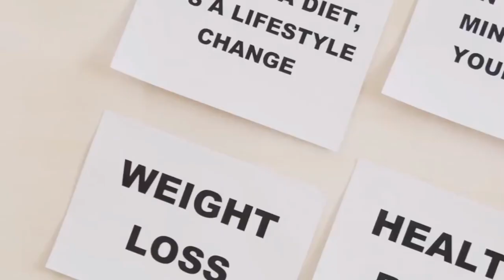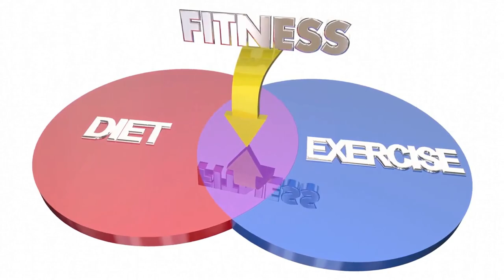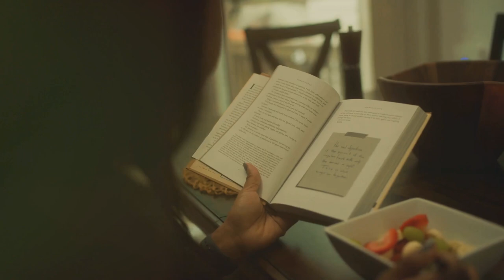Best Type of Diet for Best Long-Term Results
In this enlightening video, we delve into the realm of sustainable weight management and unveil the best type of diet for long-term success. Whether you're seeking to shed excess pounds, maintain a healthy weight, or simply optimize your overall well-being, this video offers invaluable insights into a holistic approach to nutrition. Join us as we explore evidence-based strategies, debunk common diet myths, and empower you with the knowledge to make informed dietary choices. From the principles of mindful eating to the science behind successful weight maintenance, this video equips you with the tools to embark on a sustainable and fulfilling nutritional journey. Don't miss the opportunity to discover the key to lasting results and unlock the secrets of a nourishing, balanced approach to lifelong wellness.